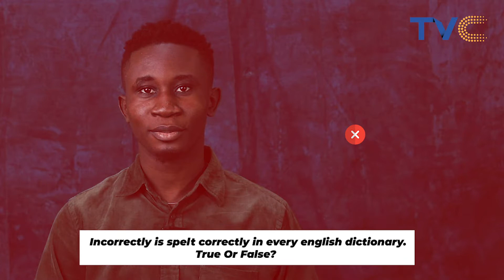WATCH | Is This The Hardest Game On Earth? | Wrong Is Right EP 1😂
Wrong Is Right | August 6th, 2022